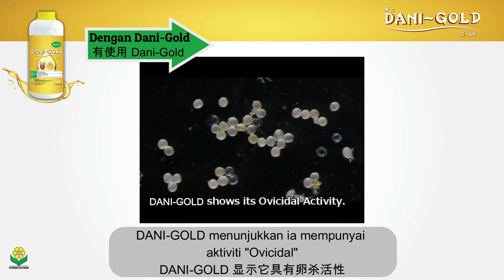DANI-GOLD 500ML PRODUCT OF JAPAN (FARMCOCHEM)